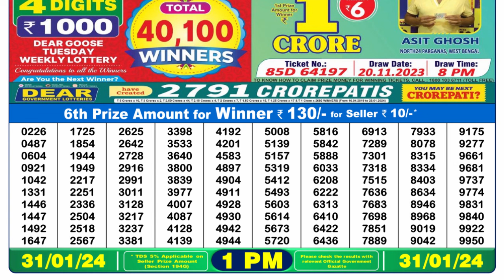🔴Dear Lottery Sambad Live 1pm today 31.01.24 Nagaland State Lottery Result